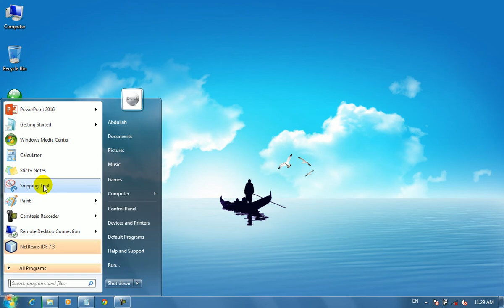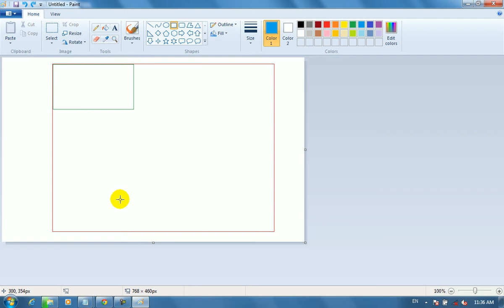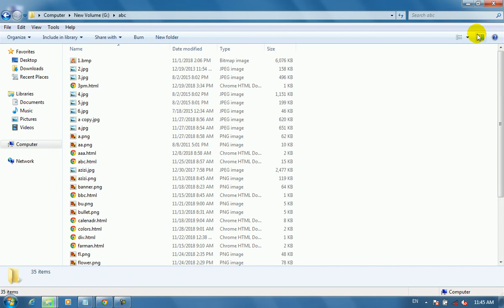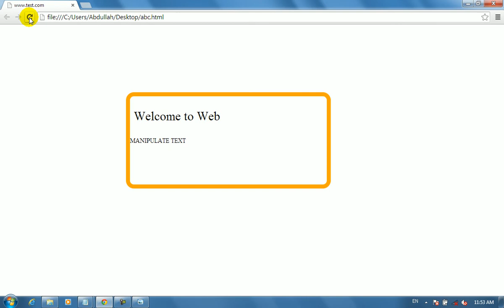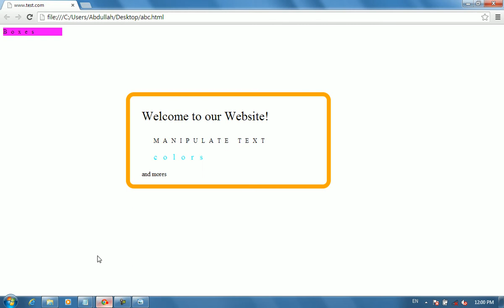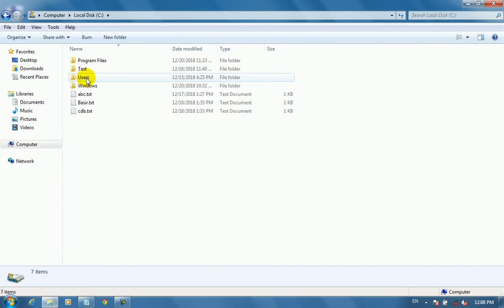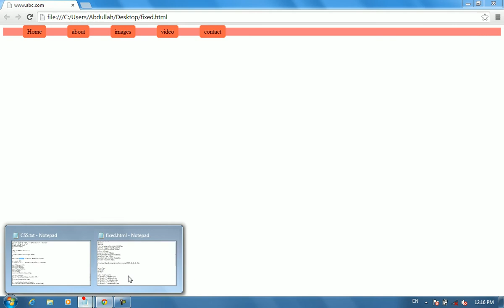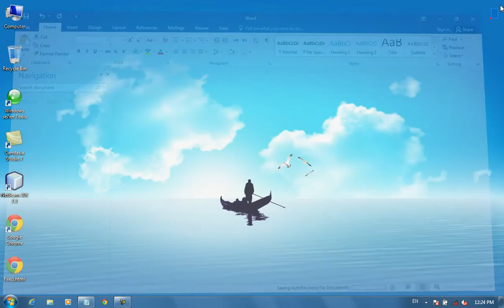18th class CSS position float static relative fixed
Complete Web Designing Course in Pashto By Abdullah Sorush CSS 18th part